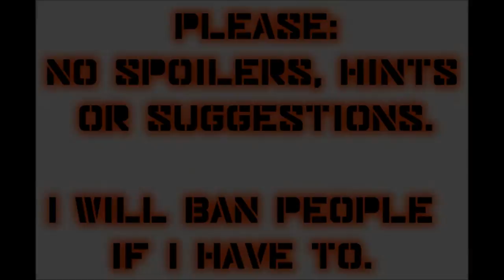Let's Play Mass Effect 2 (Blind), Part 99: The Road to Vulcan Station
(Part 5 of 6) More Project Overlord DLC, as we collect data packets and traverse rivers made of lava.